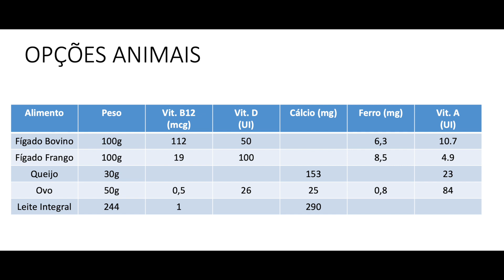Super Alimentos para a Terceira Idade!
Quais os alimentos mais importantes para você (ou para quem você ama) que está na terceira idade?